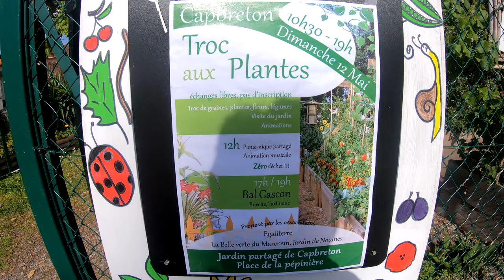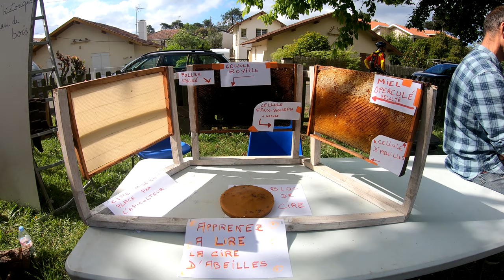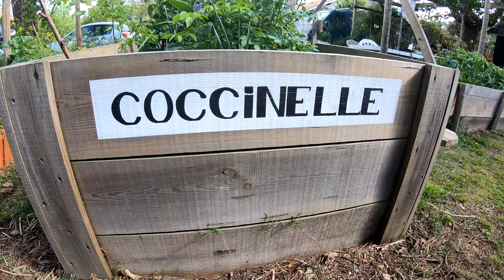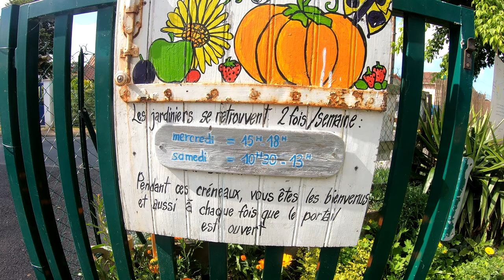TROC AUX PLANTES CAPBRETON 12 MAI 2019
TROC AU PLANTES DU 12 MAI 2019 A CAPBRETON